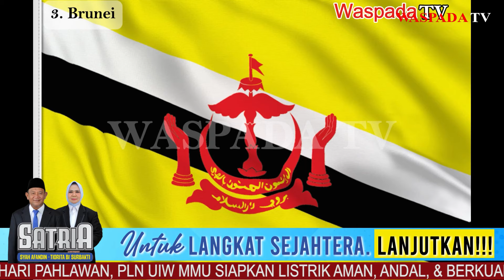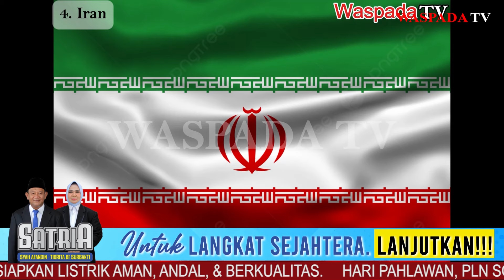10 Negara Turut Boikot Warga Israel